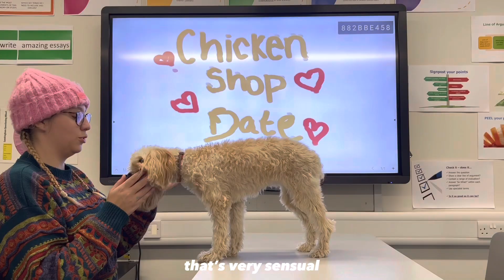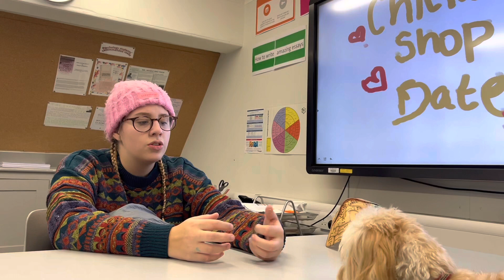Chicken Shop Date🍗❤️